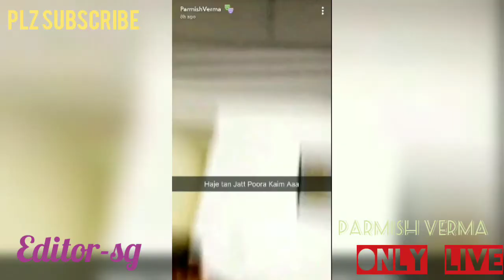Parmish Verma Kambi nu Full Support- Keha Teri jar Gane di Video bnao Free - Only Live